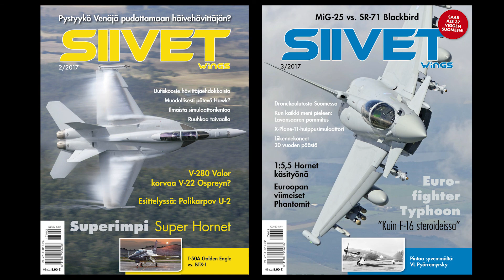Raimo Nikkanen Flies Photo Ops Flypasts - JFI Airshow 2016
The photographers wanted some good shots. Raimo Nikkanen delivered and flew low passes and climbing maneuvers on the quiet practise day.

Plane: Pitts S1-S OH-XPA
Pilot: Raimo Nikkanen

Jämi Fly In & Airshow 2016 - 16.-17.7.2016
Jämi, Jämijärvi, Finland

Taitolentoryhmä Arctic Eagles on tuonut yli 30 vuoden tauon jälkeen siviiliosastotaitolennon suomalaisten ilmailutapahtumien ja lentonäytösten ohjelmiin.

Arctic Eagles kokoonpano Jämillä:
AE 1   Raimo Nikkanen       Pitts S1-S OH-XPA
AE 2   Tapio Pitkänen         Ultimate 10-300SK OH-XSF
AE 3   Miikka Rautakoura   Christen Eagle II OH-XEA
AE 4   Jyri Mattila                Pitts Model 12 OH-XXL
Arctic Eagles jatkaa Seppo Saarion johtaman Red Birds -taitolentoryhmän perinnettä, osastotaitolentoa nyt neljällä kaksitasokoneella. Kolme Acrtic Eagles-osaston koneista on Seppo Saarion rakentamia. Neljäs eli Jyri Mattilan lentämä Pitts Model 12 on rakennettu Hyvinkäällä Peter Simonsenin ja Pekka Niemen toimesta. Koneen maalauskaavion on suunnitellut Mikko Maliniemi.
Arctic Eagles -osaston ohjelma koostuu kaikkiaan toiselle kymmenelle yltävistä liikkeistä, joista osa tapahtuu kahdella parilla. Ryhmän tavaramerkki on aura, jossa koneet 2 ja 3 ovat ryhmittyneet johtokoneen molemmin puolin. Vinorivi, kolmen koneen auramuoto sekä kahden parin hajautetut osastot  ovat muut lennettävät muodot. Osaston liikkeet on suunniteltu siten, että ne olisivat koko ajan yleisön nähtävillä.
Osastoesityksen lisäksi kukin osaston kone lentää myös soolo-ohjelman näytöksessä. Jyri Mattila & Pitts Model 12 ja Tapio Pitkänen & Ultimate 10-300SK lauantaina, Raimo Nikkanen & Pitts S1-S ja Miikka Rautakoura & Christen Eagle sunnuntaina.

Tekninen huomautus: kameravian takia useimmat äärizoomatut videot ovat suttuisia. Valitettavasti ongelma oli havaittavissa vasta jälkikäteen.
Teknical note: camera malfunction causes all the maximum zoomed videos to be fuzzy and unclear. Unfortunately this could be noted only afterwards.

Jämi Fly In & Airshow is the small but also the best airshow in Finland, taking place in summertime at Jämijärvi.
Vuonna 2016 näytös keskittyy suurilta osin siihen itseensä, eli lentonäytökseen. Maatoimintaa on jätetty taka-alalle, mutta taivallaa tullaan näkemään sitäkin siistimpiä kikottimia! North-American P-51D Mustang, Nort American T28 Trojan, VL Viima, Gloster Gauntlet, Douglas DC-3, Taitolentoryhmä Arctic Eagles, Sami Saikkonen & Pitts S1-SS, neljä Noorduyn Harvardia, Blériot XI. Perheen pienimmille lentskareiden ohella on myös Hevisaurus, hurjaa!